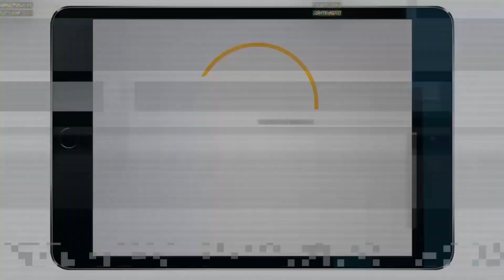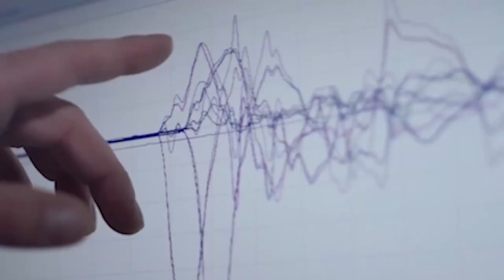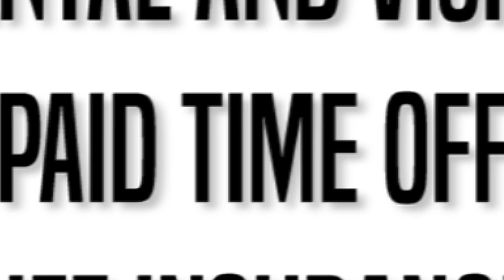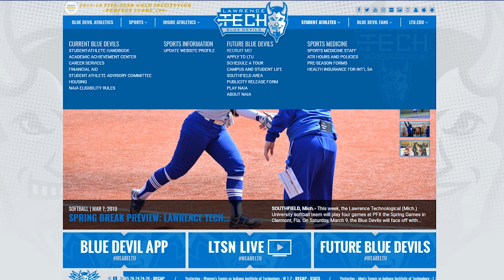LTU Sports Report | Season 2 Week 6 (3/11/19)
Check out the brand new episode of the LTU Sports Report! The men's and women's tennis teams kick off conference play against Concordia University, the NAIHA hockey team competes in the WHAC Tournament at U of M Dearborn, and we sit down with Athletic Director Scott Trudeau for a big announcement!

Make sure to tune in at 4:30pm to FOX Sports Detroit and follow LTU Athletics on Twitter, Instagram and YouTube for daily updates every week on all of the Blue Devil sports teams!